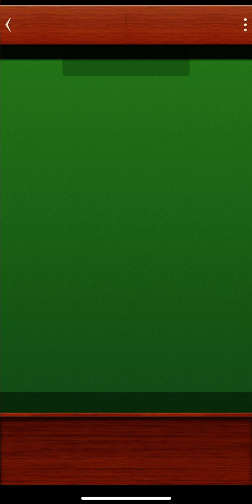Best Way To Play Domino -How To Play Domino-Learn How To Play Dominos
Rule: The one to reach 50 points first wins!

Playing dominoes is a great way to enjoy some relaxation and fun, and this video will teach you the best way to play dominoes so you can enjoy the game to the fullest! From beginner tips to more advanced strategies, this video is the perfect guide for anyone looking to play dominoes the right way